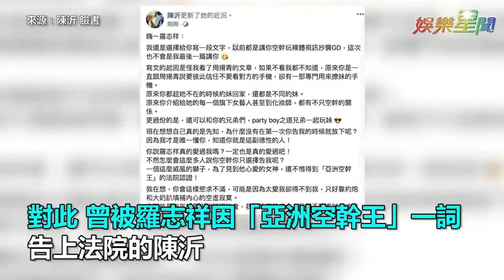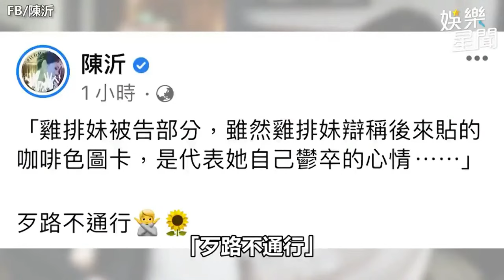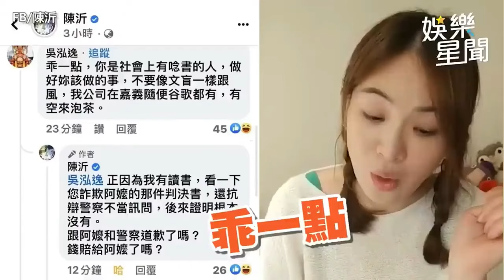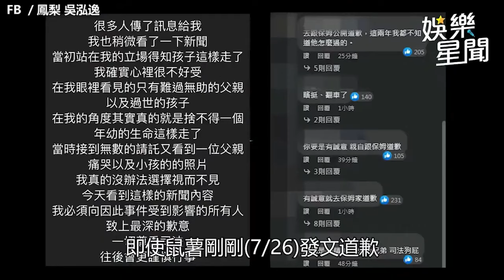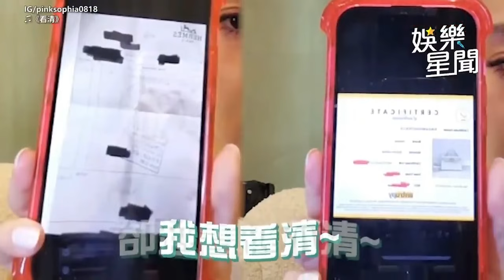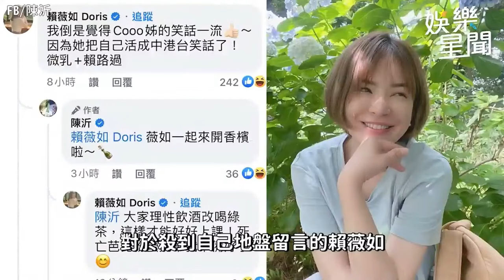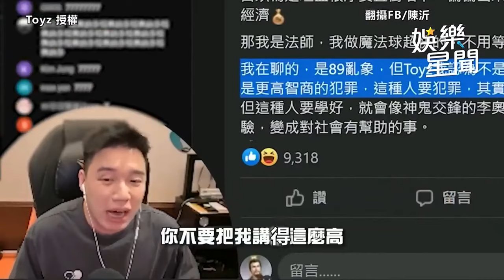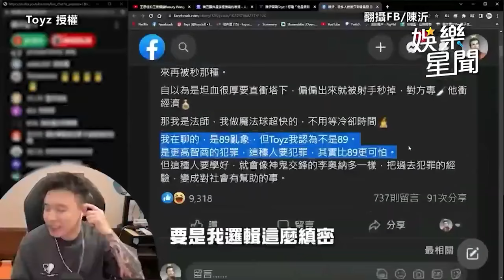陳沂崩潰：講實話本就沒錯 她曾經槓上過的仇家大盤點｜三立娛樂星聞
★訂閱【女孩要幹嘛】甜寵浪漫戲劇看到飽